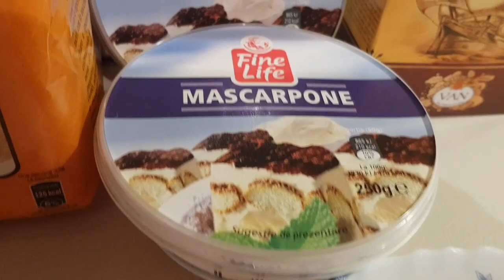Tiramisu - rețetă pas cu pas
Tiramisu preparat termic (ouăle nu sunt crude)
Ingrediente: 400g pișcoturi, 500g mascarpone, 5 linguri zahăr, 5 ouă, cacao și 2 lingurițe cafea sau 2 căni de lapte în cazul în care doriți să preparați tiramisu pentru copii.
Pentru modul de preparare vă invit să urmăriți video.